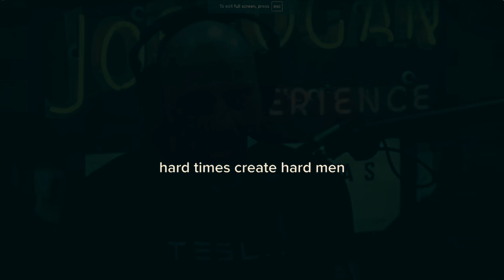Face your fears.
🔥 Ready to ignite your passion and take your life to the next level? This video combines powerful motivational speeches to master the art of perseverance, innovation, and resilience.

In this compilation, you'll hear insights and wisdom that will inspire you to chase your dreams, overcome obstacles, and achieve greatness. Whether you're looking for motivation to start a new venture, excel in your career, or improve yourself, these speeches will empower you to think big, stay focused, and never give up.

💪 What You'll Learn:
The mindset of success.
How to overcome failure and adversity.
The importance of hard work, persistence, and discipline.
Inspirational stories that prove anything is possible.

Remember: Success is a journey, not a destination. Keep pushing forward, and make your dreams a reality. 💥